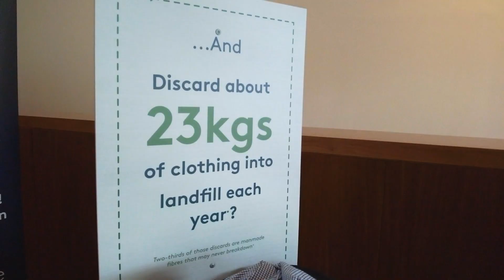Clothing & Textile Waste a priority!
Hon Nola Marina MP announces Federal funding to make Clothing & Textile  recycling a priority - with Susan Ley Minister for the Environment & Trevor Evans Assistant Minister for Waste Reduction and Environmental Management.
Authorised by Nola Marino, Liberal Party, Bunbury